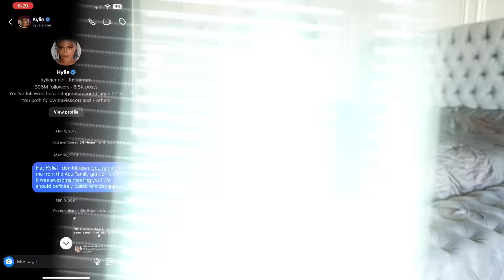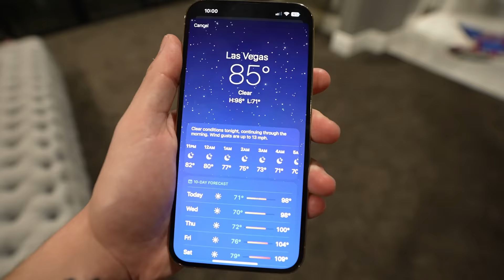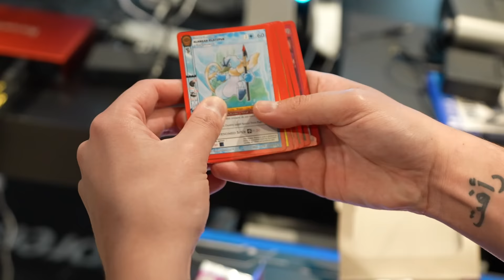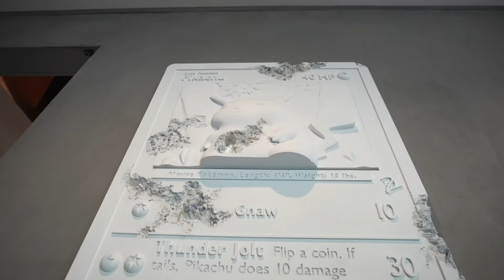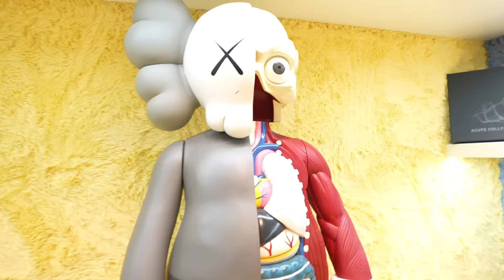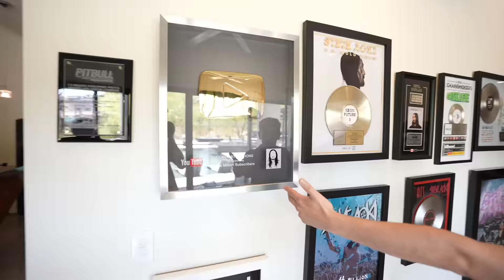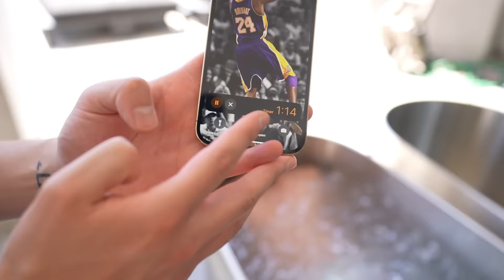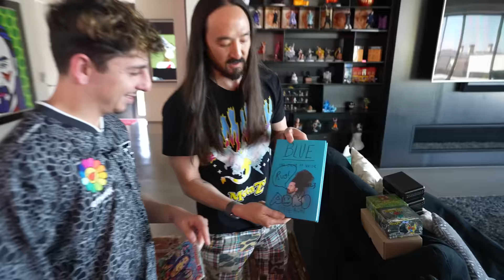Asking 100 Celebrities For a House Tour.. *IT WORKED*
I dm'ed 100 celebrities on Instagram to see if they would give me a tour of their house, and we ACTUALLY got a response!!

Steve Aoki: @SteveAoki